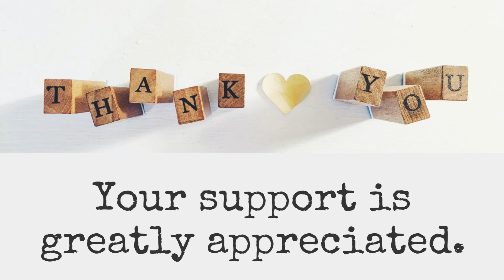Your support is greatly appreciated.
Late night shout out: The support I’ve gotten in the last few weeks has been phenomenal! Knowing that people love and support your growing business is an amazing feeling! With that being said, if you have any businesses I would love to show support to them! Please DM me with your business info for me to do a weekly shoutout!